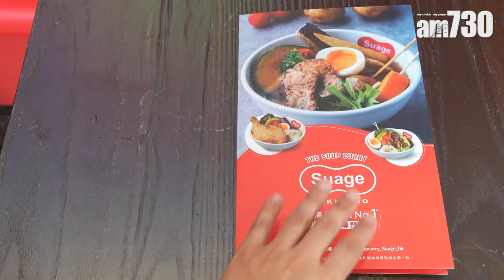日本過江龍Suage北海道湯咖喱 香港限定龍蝦海鮮盛湯咖喱 最高99級無語辣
日本過江龍店特別受香港人歡迎，好像人氣獲奬「Suage 北海道湯咖哩」(下簡稱Suage)今個月去到旺角朗豪坊，相信又將掀起人龍！店方以香濃咖喱，配搭10種肉類海鮮，再自由選擇三款飯麵及湯底，以及BB辣至99級辣度，加上色彩鮮艷的無炸漿蔬菜，撞出變化無窮的湯咖喱！店方更表示，當中稻庭烏冬與99級辣度都是香港限定，大家敢唔敢挑戰？

旺角亞皆老街8號朗豪坊4A層1號舖│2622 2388

bmgproductionmusic